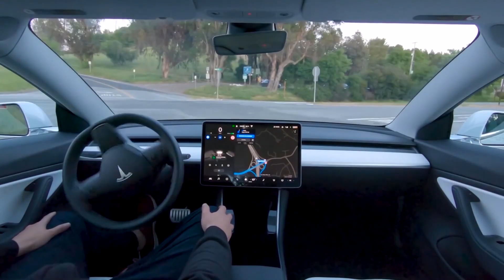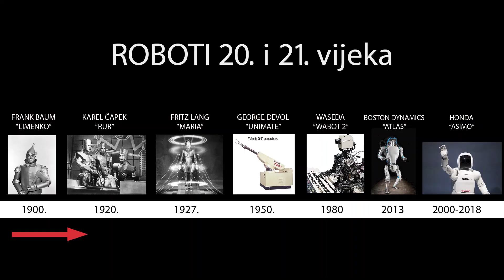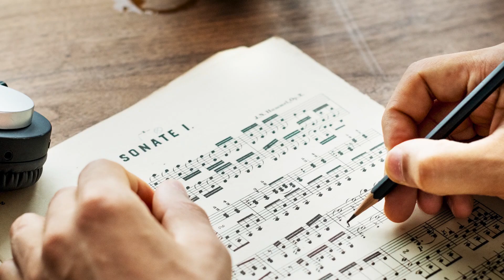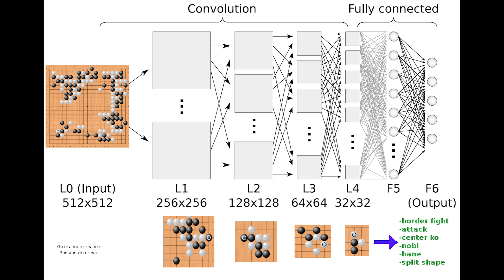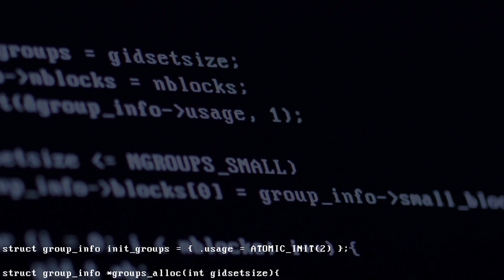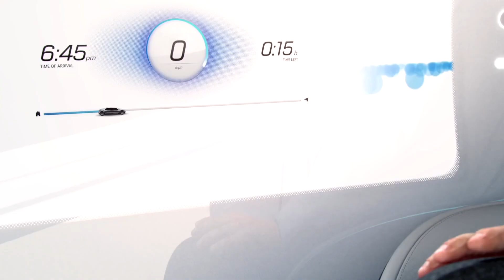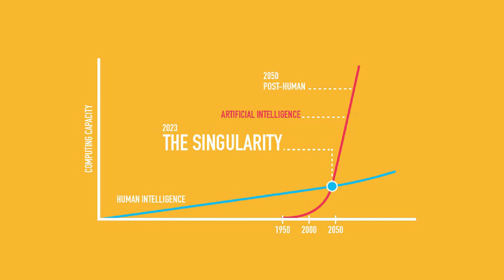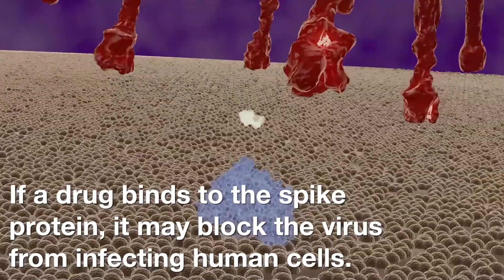ROBOTI 2.epizoda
ROBOTI su edukativna serija videa namijenjena omladini. U nekoliko epizoda naučićeš šta su to roboti, te upoznati različite modele robota. U praktičnom dijelu naučićeš sklapati i programirati prave male robote. U 2.epizodi upoznaćeš robote 20. i 21.vijeka, ali i saznati šta je to AI - vještačka inteligencija.
Krediti:
Originalna ideja serije ROBOTI: Slavenko Vukasović
Serija ROBOTI snimljena je u saradnji sa Američkim kutkom Trebinje i Narodnom Bibliotekom Trebinje.
Kamera/Video/Audio/Montaža: Slavenko Vukasović
Originalna muzička tema za seriju ROBOTI: "Robot from Aurora" - Dragan Rajić

ROBOTS  are  educational video series aimed at youth.
In few episodes you will learn what robots are and get to know different robots. In the practical part, you will learn how to assemble and program real small robots.
In episode 2, you will get to know the robots of the 20th and 21st centuries, but also learn what is AI - artificial intelligence.
Credits:
The original idea of ​​the ROBOTI educational series: Slavenko Vukasović
The ROBOTI series was produced in collaboration with the American Corner of Trebinje and the National Library of Trebinje.
Camera / Video / Audio / Editing: Slavenko Vukasović
Original music score for the ROBOTI series: "Robot from Aurora" - Dragan Rajic